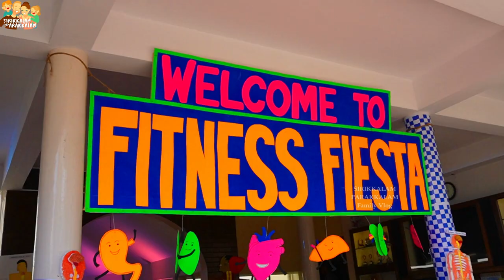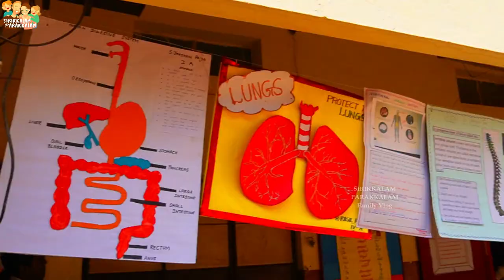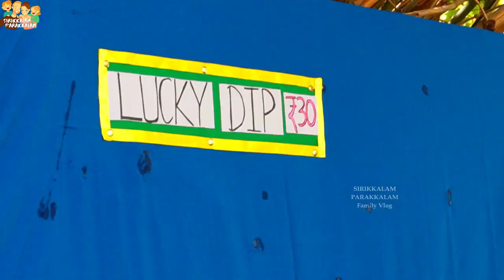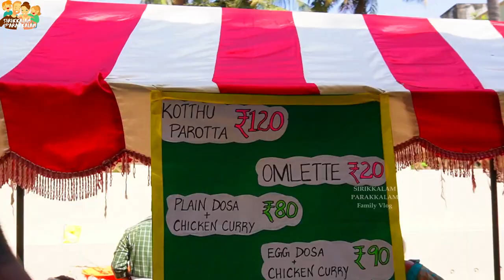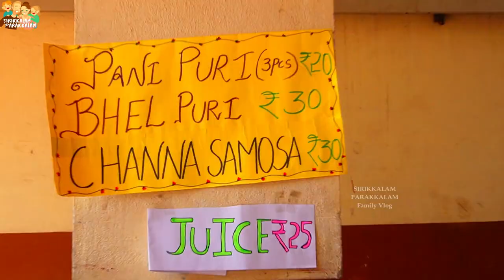Sema Fun at School Carnival | Spartan School Fitness Fiesta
Special Thanks to the Principal Mrs. Sara Alexander who Organized such a beautiful event at Spartan School. We feel so proud to be a parent of the child studying in this Awesome school! They care for students, their staffs even the parents. They conducted this grand fitness fiesta for the parents to have a healthy life!

SPARTAN..A different school of thought.. where projects don’t remain on chart, they get real, transform lives and make an impact on the society. We truely believe “ if you want something you never had, you must be willing to do something you’ve never done”.. The body achieves what the mind believes in.. - said by  the Principal Mrs. Sara Alexander.

Spartan exclusive schools
spartan CBSE
Spartan school mogappair
spartan school